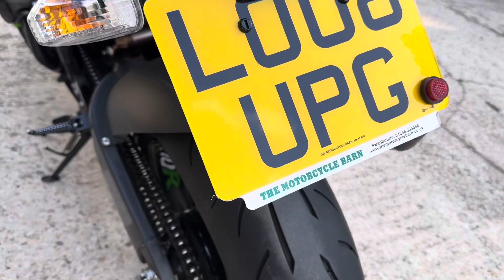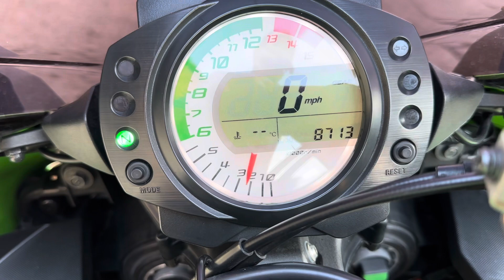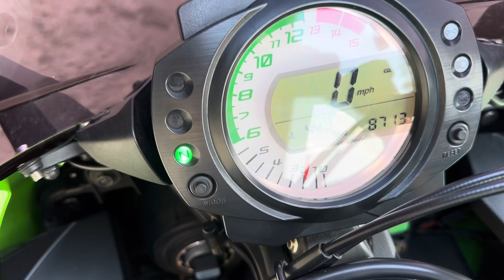26 September 2023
Kawasaki ZX10R E8F.